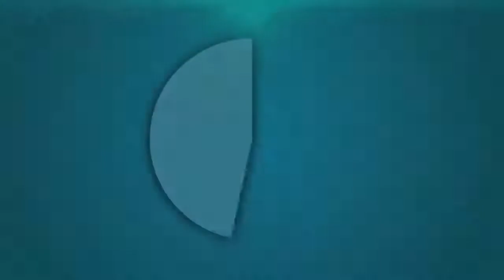20x introduções super top grátis para usar no seu canal sem direitos autorais com áudio e efeitos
20 super introdutores prontas com efeitos para
usar em seu canal e crescer e ganhar inscritos!!

FHD 60fps green screen  sem direitos autorais
 Lower Thirds no copyright

Chroma Key /
 Lower Thirds Green Screen Animation
Compativel para todos os editores